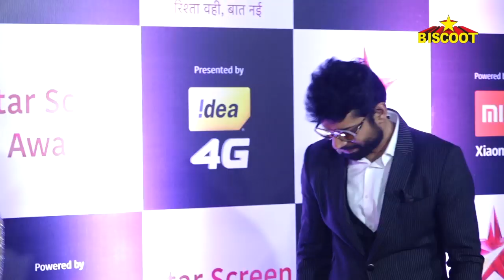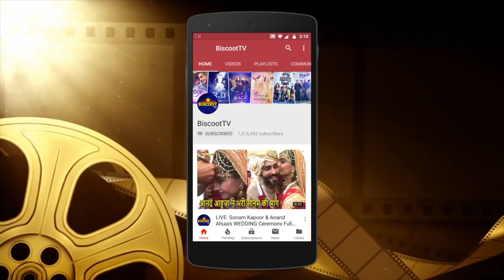Best Actor- RAJKUMMAR RAO STAR SCREEN AWARDS 2018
RAJKUMMAR RAO & PANKAJ TRIPATHI AT RED CARPET OF STAR SCREEN AWARDS 2018